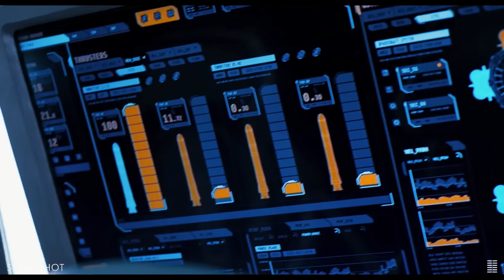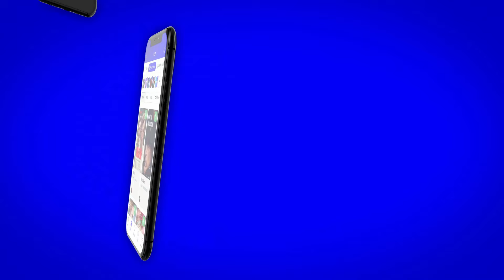Slingshot: CZ HD Trailer (2024)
Astronaut se snaží udržet kontrolu nad realitou na palubě možná fatálně ohrožené mise na Saturnův měsíc Titan. Hlavní role ve filmu Slingshot hrají: Casey Affleck, Laurence Fishburne, Tomer Capone a Emily Beecham.

Trailer na film Slingshot je s českými titulky